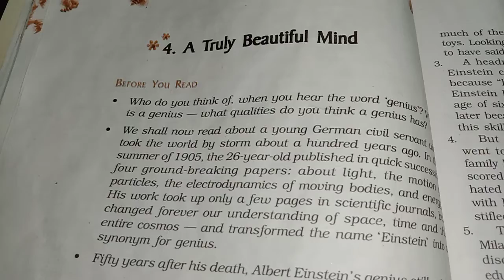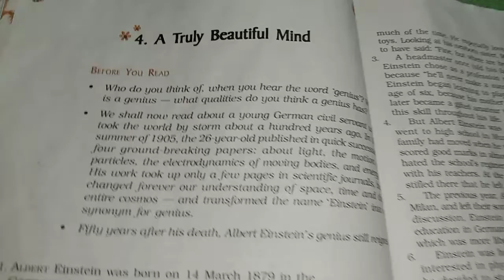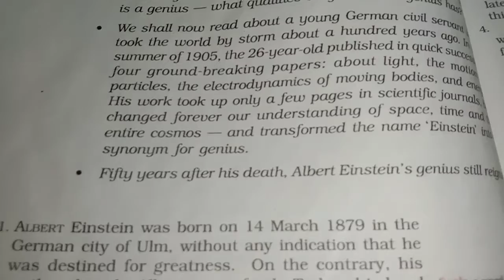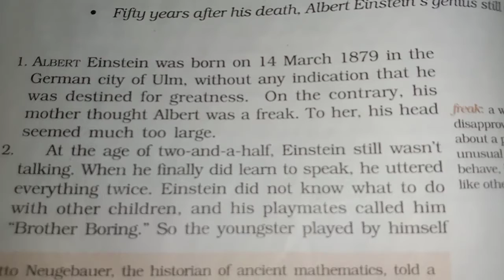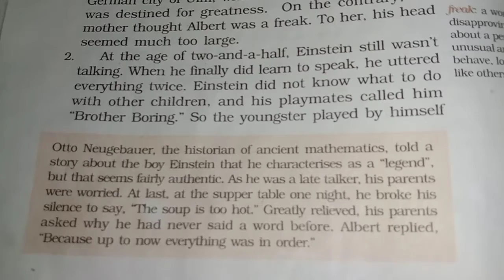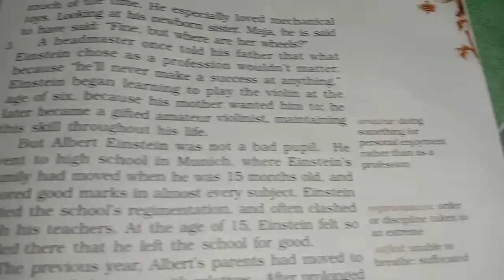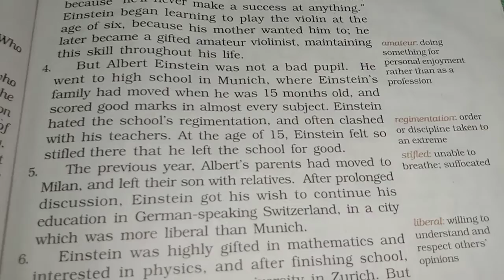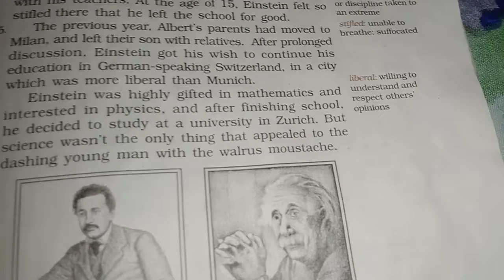Doon's public school English literature class -9th chapter -4 Beehive